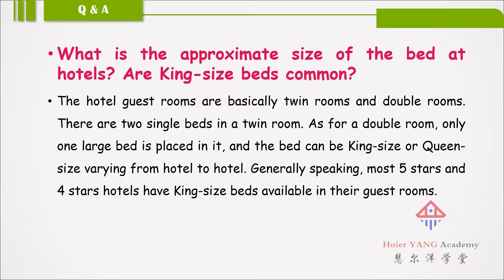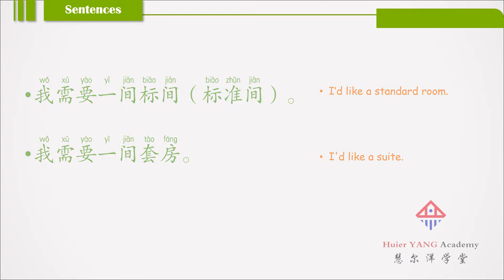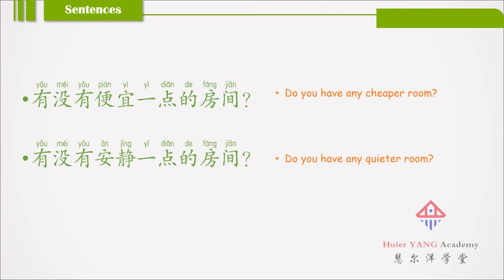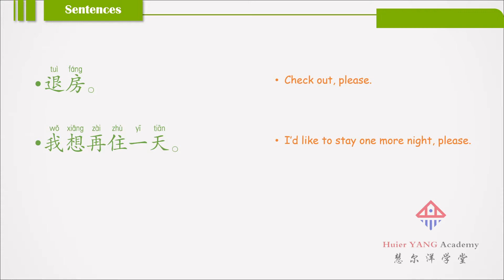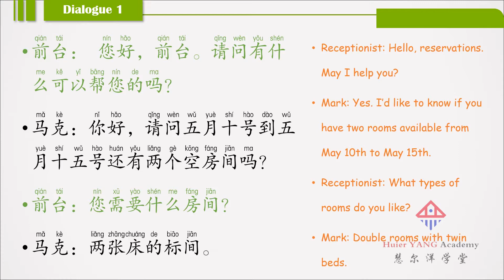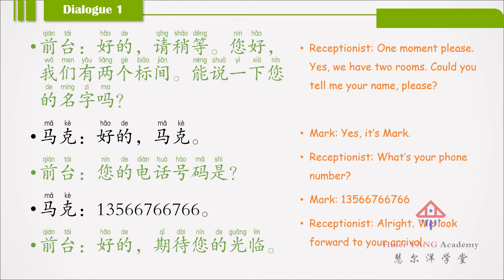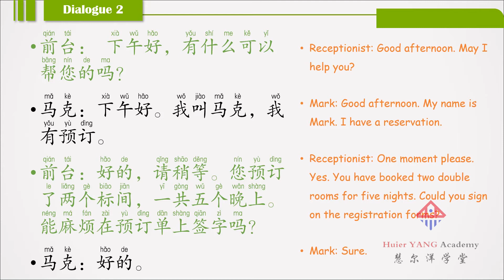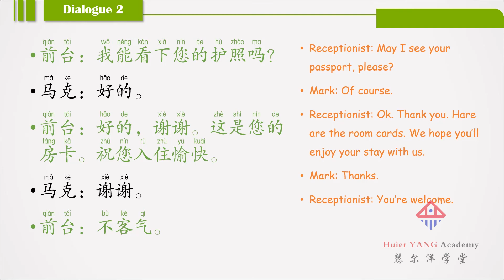Lesson 12 第十二课 酒店 Hotel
Chinese Mandarin Course for Huieryang Teachers